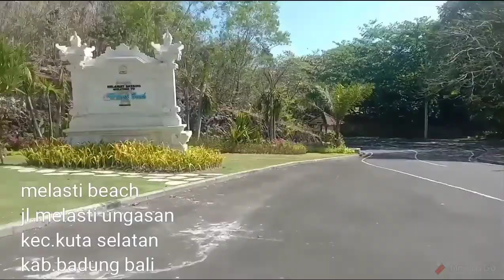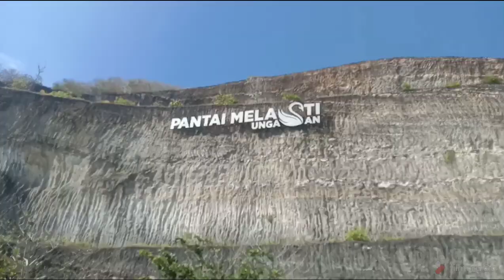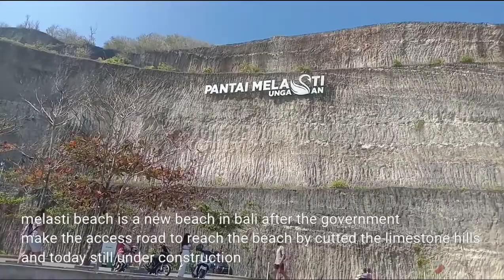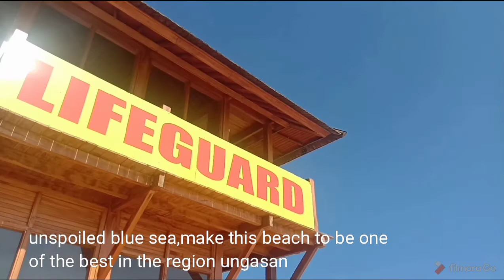MELASTI BEACH - UNGASAN BALI ||Seru ..piknik bareng Mbak Gemoy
melasti beach is a beautiful beach located below a high cliff.unspoiled blue sea, make this beach to be one of the best in region ungasan.

droneexploring